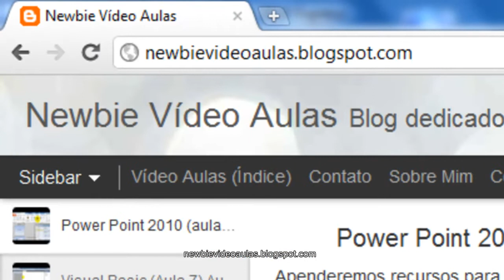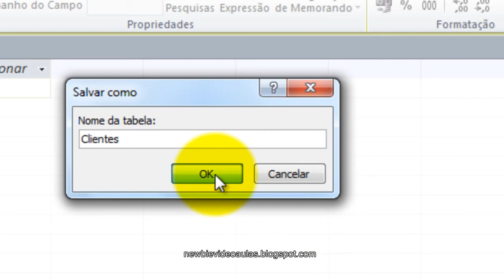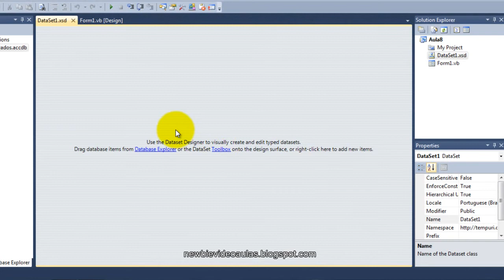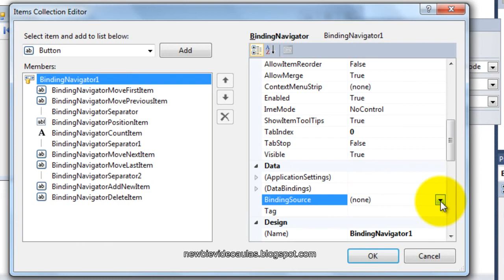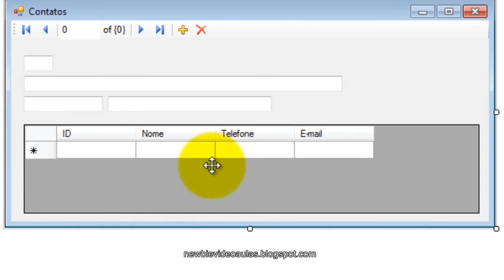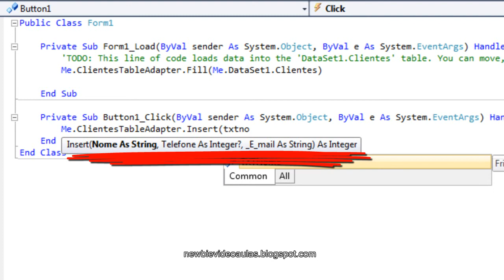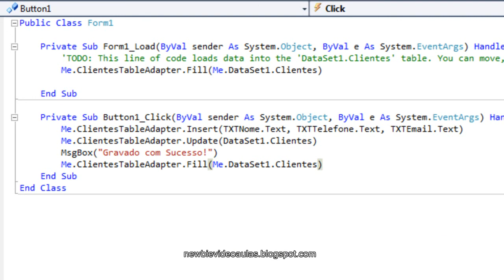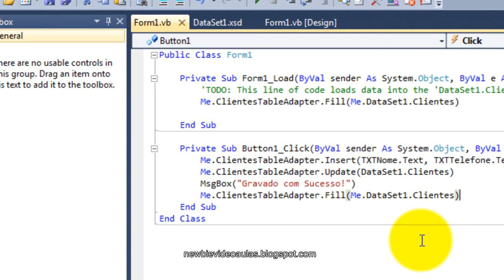Visual Basic (Aula 8) Aula de Programação para Iniciantes - Banco de dados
Nesta aula aprenderemos a fazer o nosso primeiro programa com banco de dados.